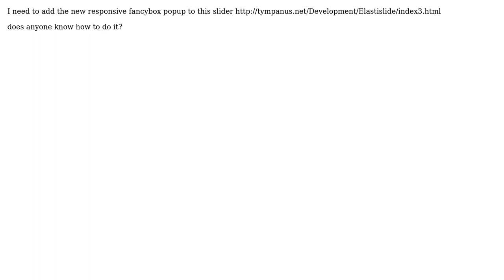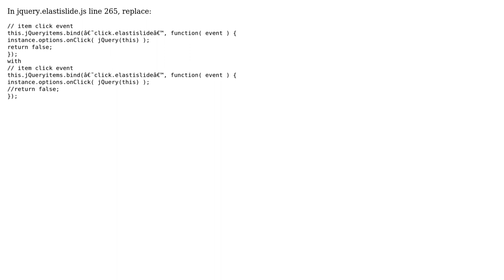Adding Fancybox to this Elastislider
With thanks & praise to God, and with thanks to the many people who have made this project possible! | Content (except music & images) licensed under CC BY-SA | Music | Images & others | With thanks to user user1827258 user MohamedAlaa user Adi Goater and the Stack Exchange Network Trademarks are property of their respective owners. You are responsible for your own actions.